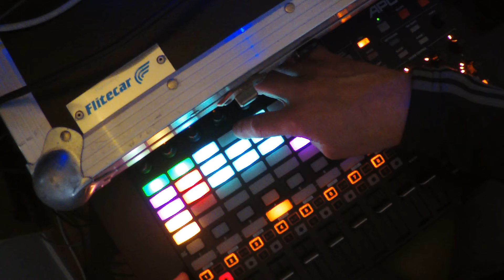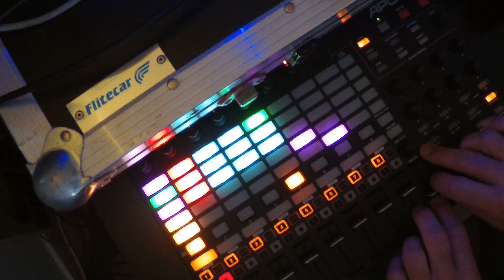ABLETON LIVE 10 SUITE, DANCE YEAH